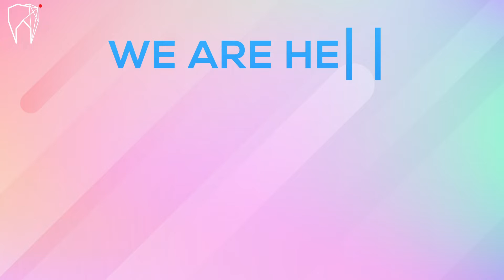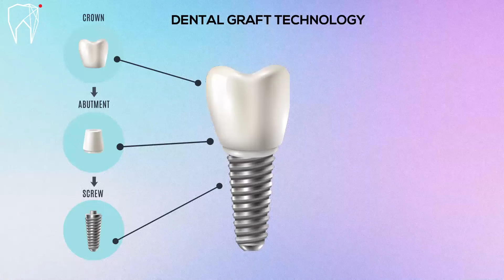Excellent Dentalcare services to take complete care of your problems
We deliver excellent quality services to take complete care of your dental problems and provide you with certified solutions, to help you get rid of them!

📞 Get an appointment: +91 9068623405, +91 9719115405
📍 Visit us: Luxmi Dental Clinic, F4, Nehru Colony, Near Rispana Bridge, Main Haridwar Road, Dehradun